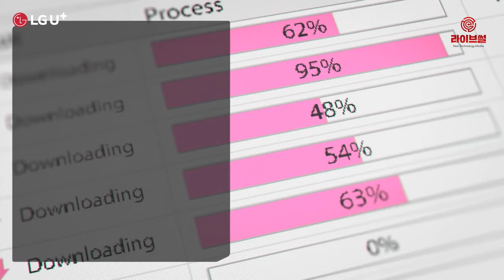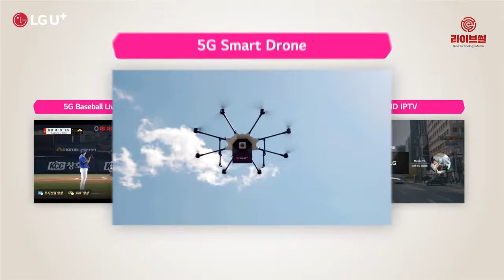[라이브썰] LG유플러스, SK텔레콤-KT 불법 보조금 살포 혐의 신고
LG유플러스가 SK텔레콤과 KT를 불법 보조금 살포 혐의로 방송통신위원회에 신고했습니다. 5G 서비스 상용화 이후 가입자 유치에 총력을 기울이고 있는 이동통신 3사의 경쟁 구도가 진흙탕 싸움으로 치닫는 모습입니다.

29일 관련 업계에 따르면 LG유플러스는 지난 24일 방통위에 ‘이동통신단말장치 유통구조개선에 관한 법률(단통법)’ 제13조에 따른 실태점검과 사실 조사를 요청하는 신고서를 제출한 것으로 알려졌습니다.

신고 내용은 SK텔레콤과 KT가 5G 서비스 개시 이후 시장에 막대한 불법 보조금을 뿌리고 있다는 주장입니다. 5G망 구축과 서비스 개발 등 시장의 건전한 경쟁이 아닌 자본을 통한 불공정한 경쟁에 나서고 있다며 이를 바로잡아줄 것을 호소했습니다.

LG유플러스는 SK텔레콤과 KT가 촉발한 불법 보조금 경쟁으로 인해 좋은 품질과 서비스에 심혈을 기울여도 신규 고객 유치전에 한계가 있다는 하소연입니다. 이에 SK텔레콤과 KT는 통신시장에서 마케팅 경쟁이 불법성 유무는 관련 부처가 판단할 사항이라며 불쾌하다는 반응을 보였습니다.

관련 업계는 LG유플러스도 시장에서 마케팅 경쟁에 적극적으로 나서는 만큼 이러한 주장에서 자유로울 수 없다는 시선입니다. 앞서 방통위는 LG유플러스를 5G 가입자 마케팅이 지나치다며 경고에 나선 바 있습니다.

현재 이통 3사의 5G폰 공시지원금은 주요 요금제를 기준으로 최대 70만 원까지 이르는 등 역대 최고 수준입니다. 5G 상용화 이후 이통 3사가 암암리 단통법을 넘나들며 불법 보조금 지원에 열을 올린다는 지적이 끊임없이 제기됐습니다.